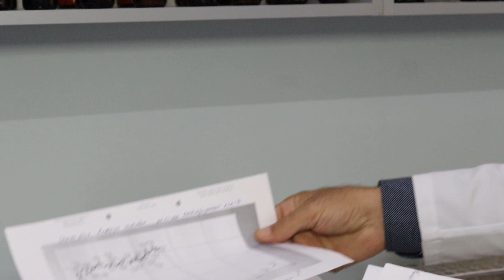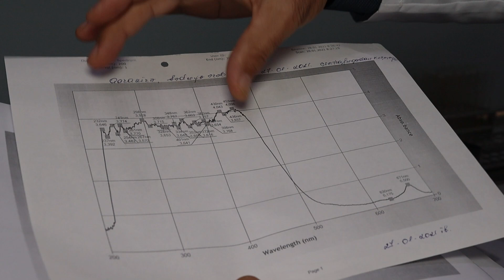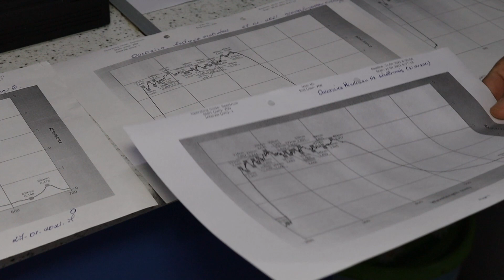Herba Flora məhsullara keyfiyyət üçün laborotoriyalarımız | Fizuli Hüseynov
FİTOKLUBLAR

1. Jessamin Fitoklub Nəsimi metrosu
Ünvan. Həmzə Babaşov 5 Zeytun restoranı ilə yanaşı 17 mərtəbəli binanın 1 ci  mərtəbəsi.

2. Fito Club Azadlıq Filalı
Şövkət Məmmədova 36 A
(Bolluq bazarnın yaxınlığı, Gənclikdən 8 ci mikrarayona gedən №3 Bakubus avtobuslarının Şovkət Məmmədova dayanacağı)

3. Fito Club Həzi Aslanov filalı
Məhəmməd Hadi 377
(Həzi Aslanov metrosunun çıxışı Notariusun yanı)

4. Fito Club Koroğlu Filalı
Sabunçu Rayonu Bəşir Bünyadov 2578 məh
(Stansiya Razinə gedən yolun üstü Cərimə meydançasının yaxınlığı Herba Medical Center klinikasının yanı)

5. Fito Club Sumqayıt Filalı
2 ci mikrarayon N.Nərimanov küç ev 46/42 m.18
(Rossiya klubunun )

6. Yasamal rayonu Şərifzadə küçəsi 500A Inşaatçılar metrosunun çıxışı. Bakı Elektronikslə üz-üzə.

7. Ağdaş şəhəri, Heydər Əliyev prospekti 88. Müşfiq İsayev məktəbi ilə üzbəüz.

8. Bərdə Filialı
Ünvan: Üzeyir Hacıbəyov küçəsi (Poliklinikanın yanı)

9. Gəncə şəhəri Atatürk prospekti 376 A (Moskva marketin dördyolu.)

10. Xırdalan şəhəri. Bakı elektronikslə yan yana. Xırdalan mədəniyyət mərkəzi ilə üzbəüz